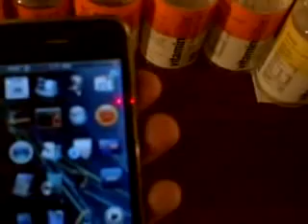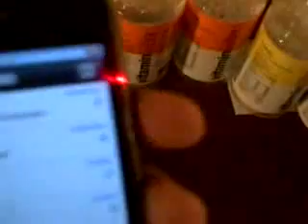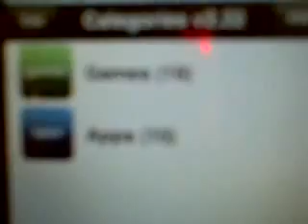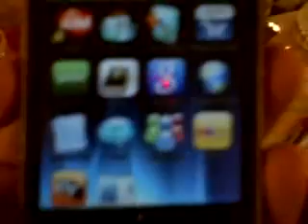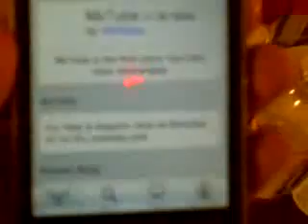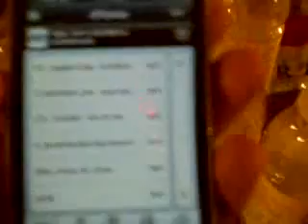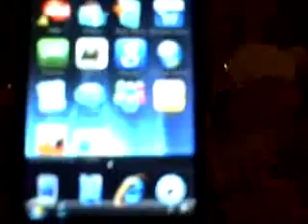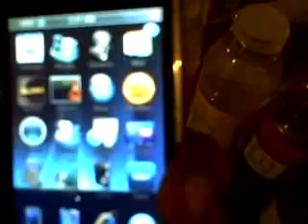Should you Jailbreak ur 3g Iphone?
cydia/ and installer (jailbreak 2.2)
MY SMS (FOR LANDSCAPE TEXT)
WINTERBOARD (FOR THEME CUSTOMIZING)
MIXTUBE ( TO DOWNLOAD YOUTUBE VIDS)
SPOOF APP (PRANK CALLS/VOICE CHANGER)
VIDEO RECORDER 3G (TURN CAMERA INTO RECORDER/UPLOAD 2 U-TUBE)
CATEGORIES ( TO PUT UR APPS IN FOLDERS)
D-TUNES (DOWNLOAD FREE MUSIC AND MOVIES)
background  (enable aim 2 stay on)